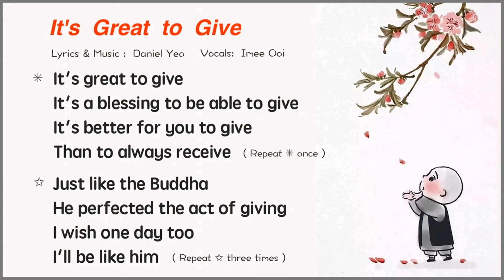It's Great to Give - Imee Ooi 黃慧音💡🎈🌻 (兒童佛教歌曲)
💡【It's Great To Give】　2分11秒

◇ Lyrics: Daniel Yeo　(楊威寶)
◇ Vocals: Imee Ooi（黃慧音）
◇ Album:《Pass It On · 延續慧燈》

✽　It's great to give
　　It's blessing to be able to give
　　It's better for you to give
　　Than to always receive
　 （Repeat ✽ once）

✫　Just like the Buddha
　　He perfected the act of giving
　　I wish one day too
　　I'll be like him

🌿  May this beautiful song bring you inner peace and joy.   🕊